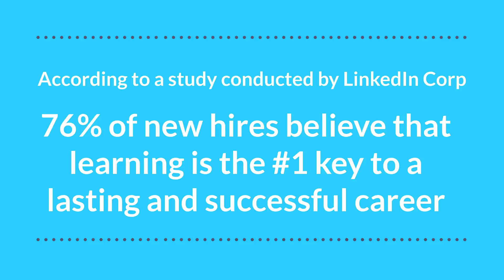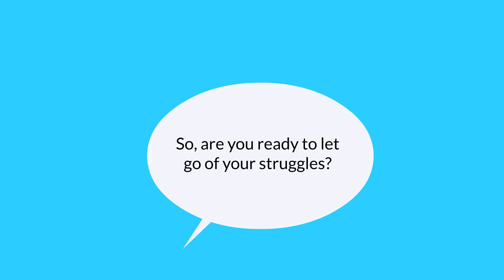Book YOUR free Business Coaching session today.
Avid ActionCOACH Business Coaches guarantee success or its free.

We offer a free Business Coaching session to business owners who want to grow.

more time, more team, and more money!